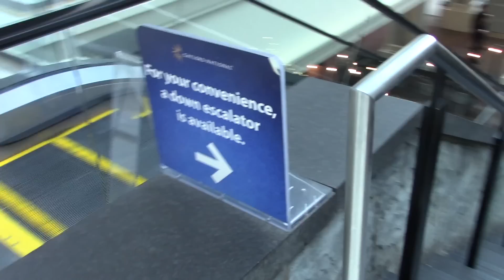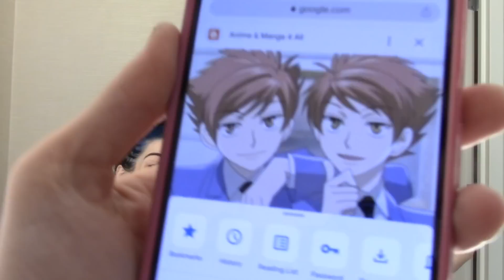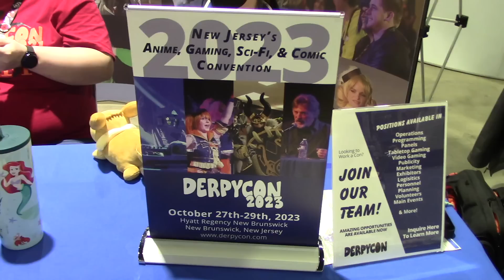The Homosexual Supporting Cast! [Katsucon 2023 Vlog - PART 4]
Welcome to the DietKarnaya Mega Vlog. Our journey continues 3 years since the last Katsucon vlog. Follow two asshöles, Lauren and Erica, as they navigate a new convention scene - this time as adults with even less of a filter. Do they remember how to cosplay? What shenanigans will they get into? Do they still have what it takes to be relevant in 2023? All this and more will be revealed in this 4-part series. So grab some Gummi Fun Mix (and maybe a margarita) and stay a while. We've missed you too.